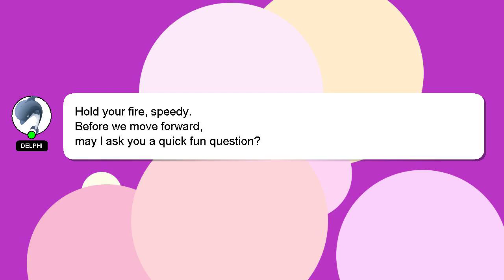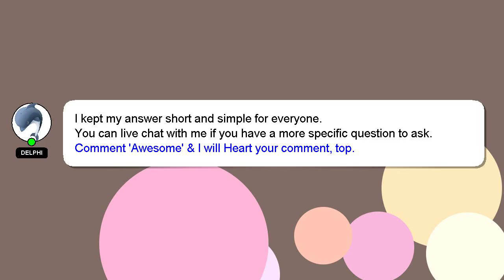How to attend pelli choopulu?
A short overview of who I am, Hello, I am Delphi. I can assist you in discovering answers to your inquiries. - How to attend pelli choopulu?

Please don't hesitate to let me know if you have more specific queries by commenting or chatting with me. A 'heart' from me is a way of showing appreciation for your answer.

*2 What we are experimenting :*